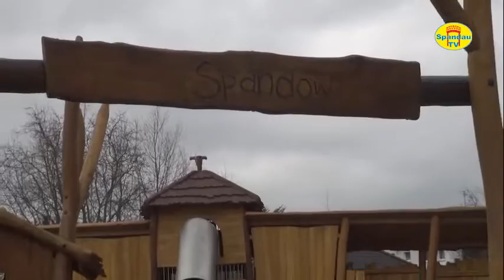Spielplatz Burgwall neu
Spielplatz Spandauer Burgwall lädt wieder zum Spielen ein
Der Spielplatz in der Nähe der Havel am Spandauer Burgwall wurde
saniert neu ausgestattet und am 4.11.15 wieder zum Spielen freigegeben. Der bestehende Spielplatz an dieser Stelle war in die Jahre gekommen und viele Spielgeräte mussten gesperrt und abgebaut werden. Aus Investitionsmitteln des Bezirks konnte nun eine Sanierung stattfinden. Im Frühjahr 2014 wurde vom PROjekt Erlebnisräume / Gesellschaft für Sport und Jugendsozialarbeit (GSJ) ein Beteiligungsverfahren mit Kindern durchgeführt. Die Wünsche nach Klettern, einem Spielhaus, Kletterwald,
Nestschaukel und Wasser konnten erfüllt werden.
4.11.15